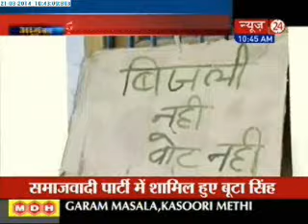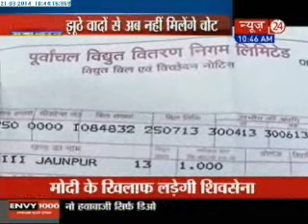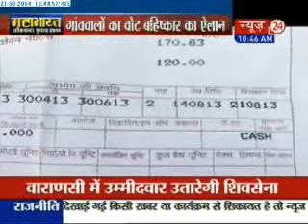Jaunpur residents warn electoral boycott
Angry residents of Jaunpur village have threatened to boycott the upcoming elections if the area is not connected to the rural electrification grid.